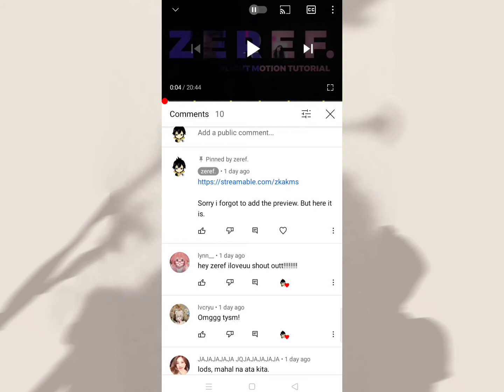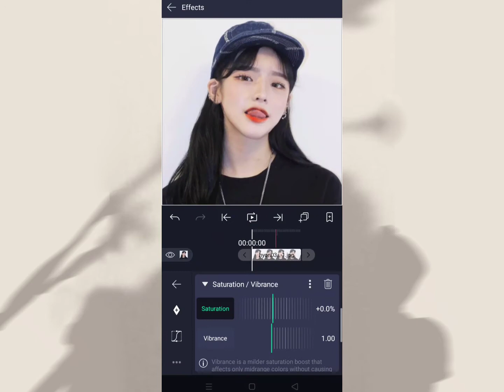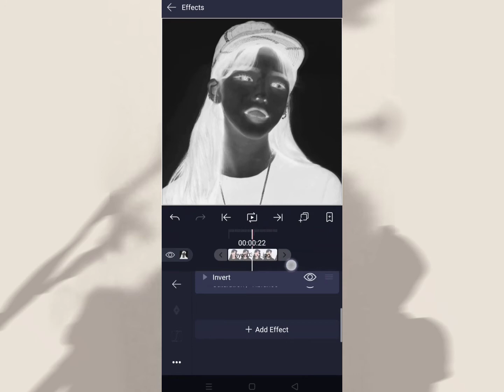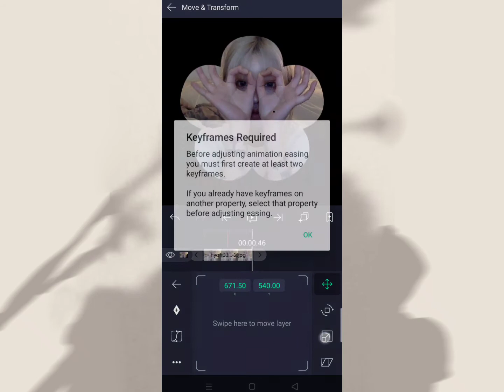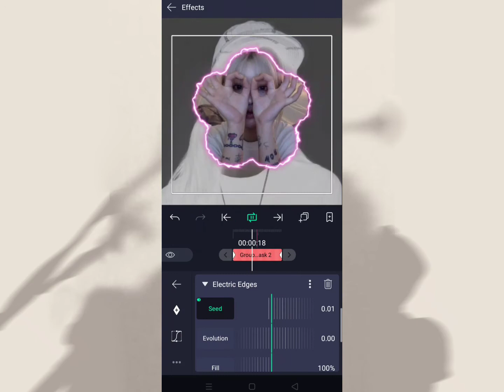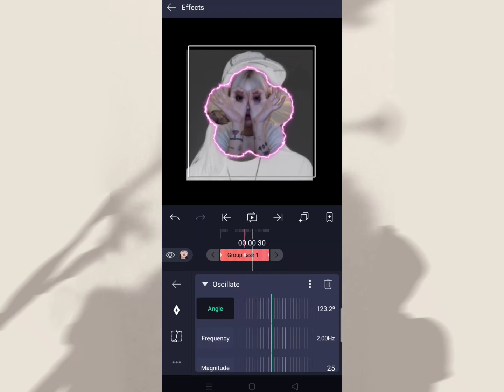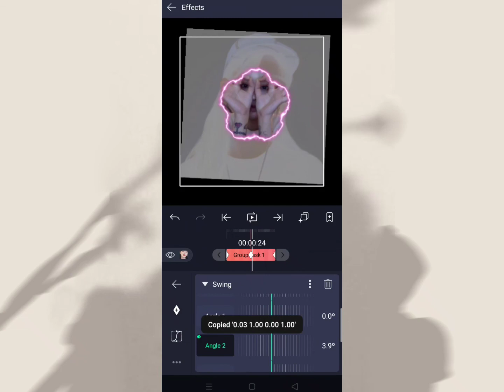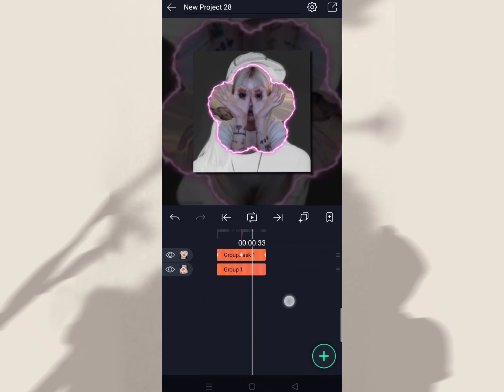saber line masking + inverted background | alight motion tagalog tutorial for fan edit